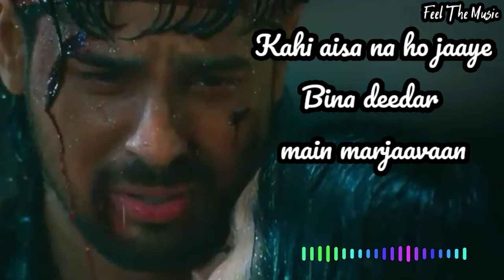😭Sad whatsapp status | 😭Sad song💔 | Tum Hi Aana sad version | Heart touching song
Hii Friends.

whatsapp status
status
sad whatsapp status
sad status
whatsapp status with lyrics
cover song
broken status
broken heart whatsapp status
broken status
judaai status
judaai whatsapp status
whatsapp status 30 second
30 second whatsapp status
feeling sad whatsapp status
feeling sad status
love whatsapp status
love status
romantic status
romantic whatsapp status
romantic song
broken heart song
sad song
sad songs
hindi songs
bollywood songs
bollywood song
missing someone status
missing someone whatsapp status
30 second songs
sad ringtone
ringtone
tum he aana song
tum he aana whatsaap status
tum he aana sad version
tum he aana sad version status
keh rahi hai wafa song
keh rahi hai wafa song whatsapp status
tum he aana sad version whatsapp status
marjaavaan movie
marjaavaan movie sad scene
marjaavaan movie song
marjaavaan movie sad songs
marjaavaan movie songs
marjaavaan whatsapp status
ritesh deshmukh
tum he aana song whatsapp status